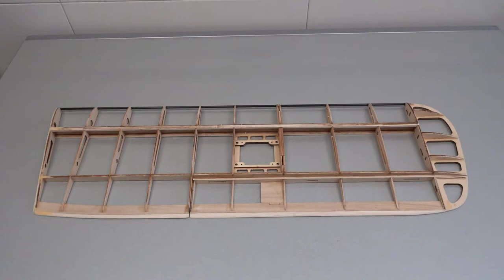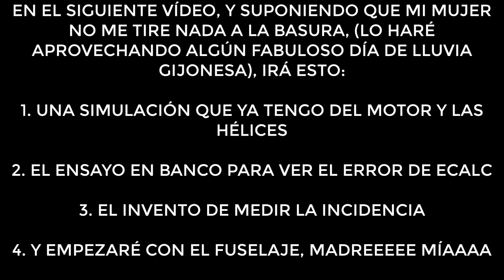Tiger Moth del confinamiento 2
Finalización de las dos alas, trucos para entelar con Oracover y poner vinilo.